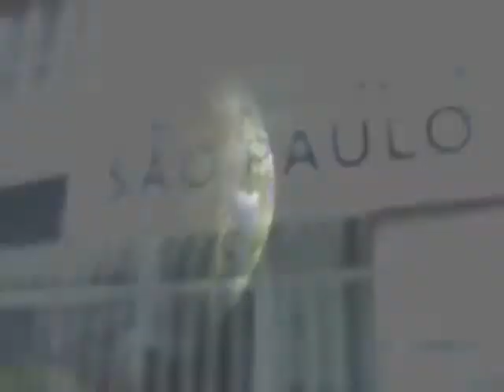VPR DV 18 Lista total 210 funcionários 54 comissionados na Prefeitura regional Santana Tucuruvi